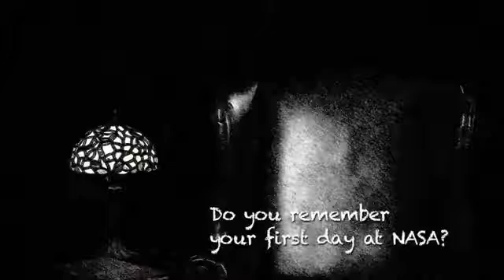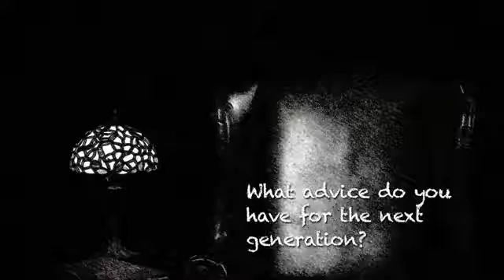NASA Judith Bruner Women@NASA 2014